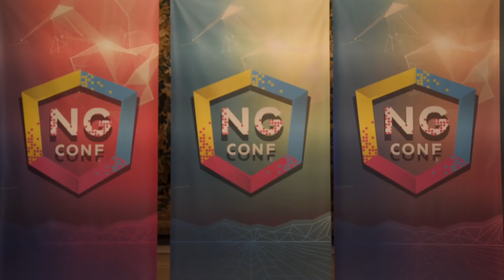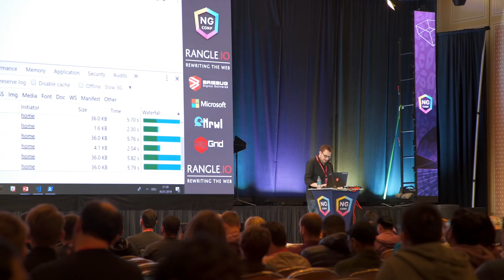ng-conf 2019 Trailer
ng-conf is the world's first and largest Angular conference, set over a 3-day period for over 1500 developers. For more information and to buy tickets, go

You can also find information @ngconf on Twitter and @ngconfofficial on Facebook.